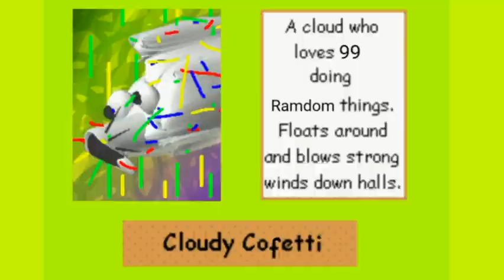Kayipkux's basics plus! - Cloudy Confetti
Cloudy Confetti - Cloudy Copter
Sweeping confetti - Gotta Sweep
Playing Confetti - Mrs. Pomp

99!

I have discord!!! Cloudy Confetti!!!#2325

Join Cloudy the Confettis and the Schoolhouse server on discord!